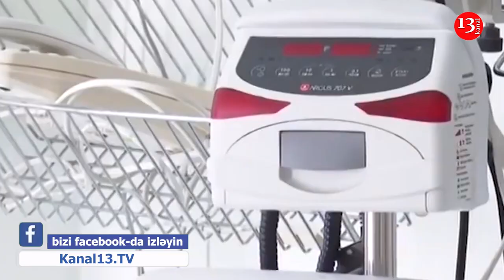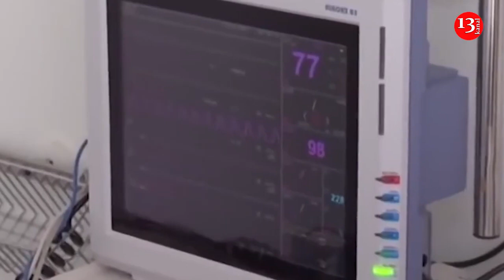Azerbaycan'da Kovid-19'a karşı aşılama başladı; Türkiye gibi Sinovac aşısını tercih etdi